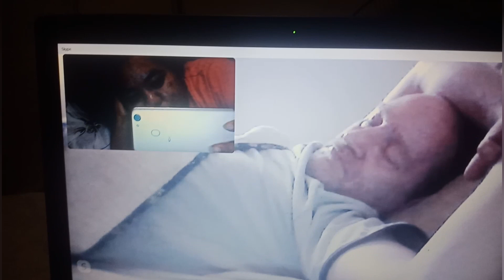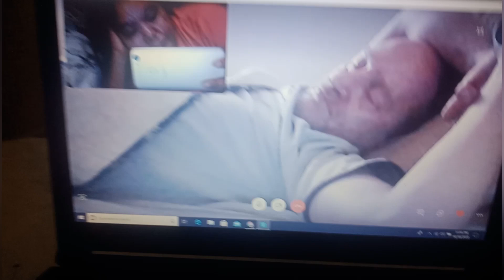How To Survive Long Distance Relationship During Pandemic | Long Distance Relationship Works?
Wanted to Share how our 4yrs Long Distance Relationship Workout. I'm A Filipina With Canadian Husband. Long Distance Relationship is not easy in a normal day how much more during pandemic. Love, respect, trust, understanding and constant communication is the best way.